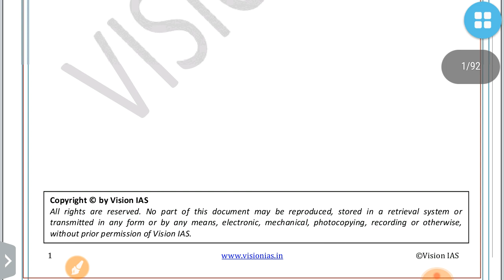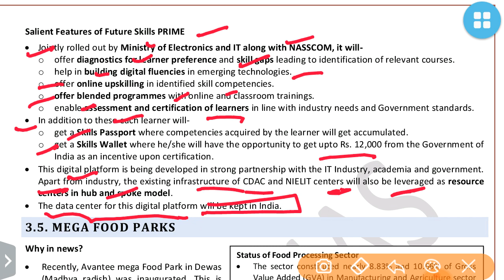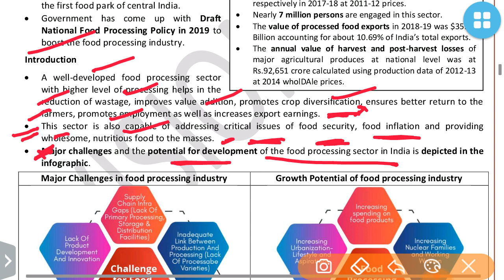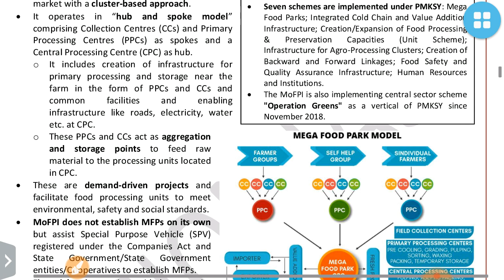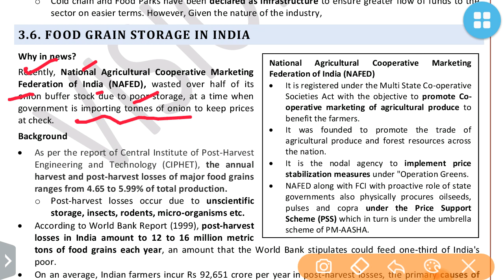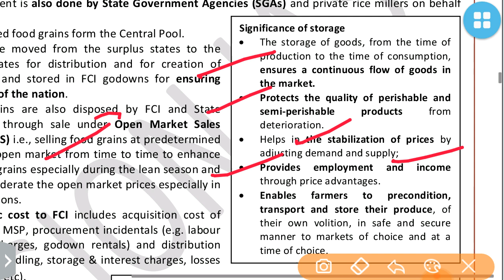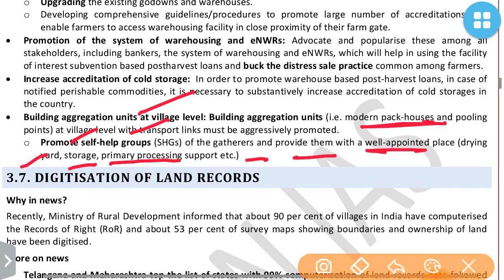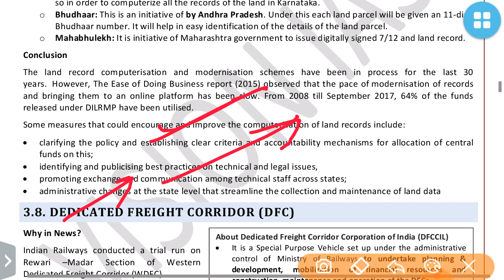ECONOMY PART 2 DECEMBER 2019 VISION IAS CURRENT AFFAIRS:UPSC/STATE_PSC/SSC/RBI